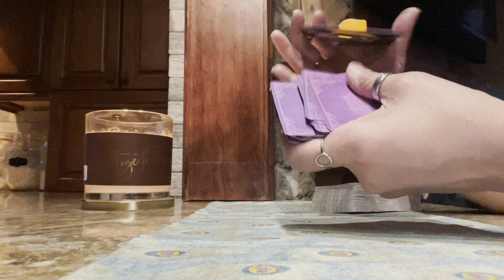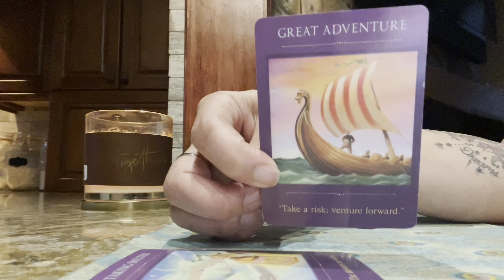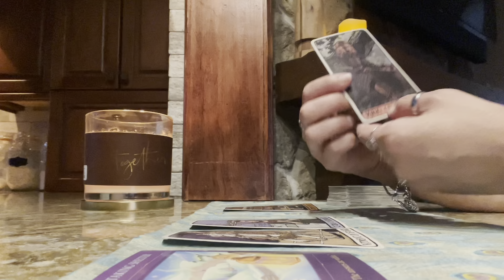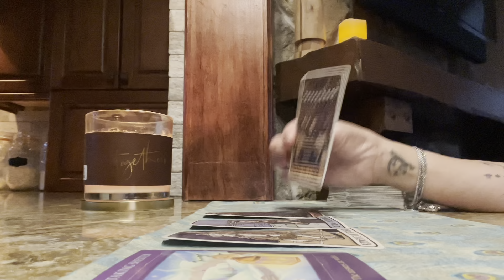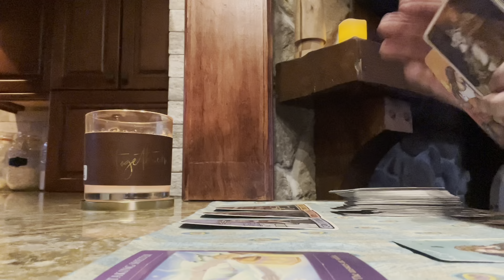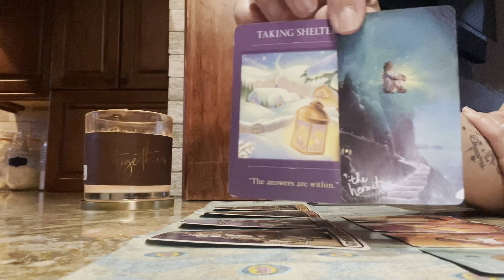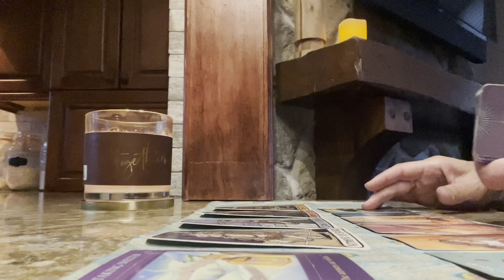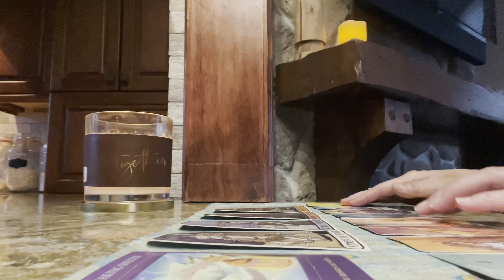❣️ HEAL THE WOUNDS & EMBRACE THE JOURNEY ❣️MAY 2021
RANDOM READINGS

30 minute reading $40.00
1 hour reading $70.00
1-2 days Availability